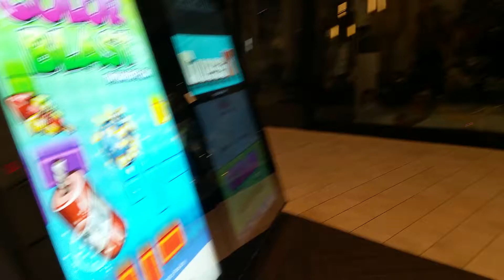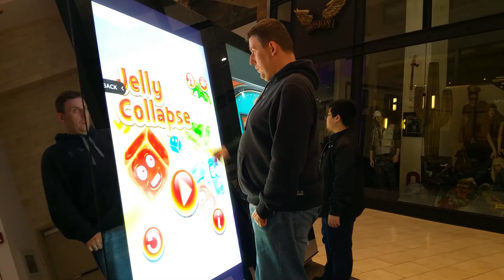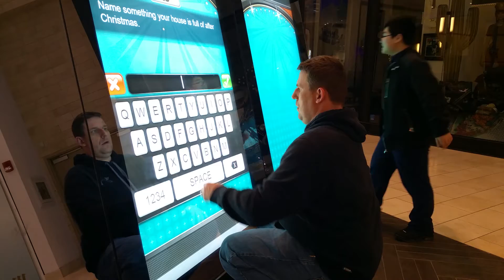Vlog: Gramy W Olbrzymiego Flappy Bird + Mini Bandyta I Sklep Microsoft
Dzięki za oglądanie oraz nie zapomnij dać łapkę i suba.

Możemy zdobyć 20 łapek do góry???

Chcesz być Partnerem YouTube Network?  Spróbuj ten w którym ja jestem Maker Max tutaj mój partnerski

Obserwuj mnie na:
Xboksie:     Preacher Skii
PSN:          PreacherSki

Intro Music Swoosh Whip Hit,